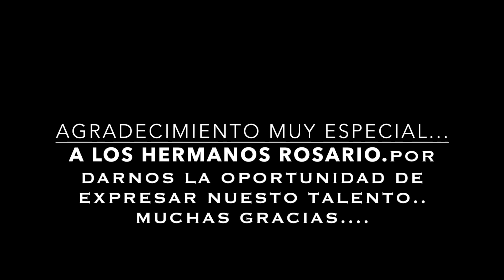GRUPO SUAREZ Featuring junto a los HERMANO ROSARIO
ESTA FIESTA FUE EN EL CLUB BAN RESERVAS DONDE TUVIMOS LA OPORTUNIDAD DE CANTAR UN MERENGUE CON  ESTA GRAN ORQUESTA DOMINICANA LA DINASTÍA  HERMANOS ROSARIO